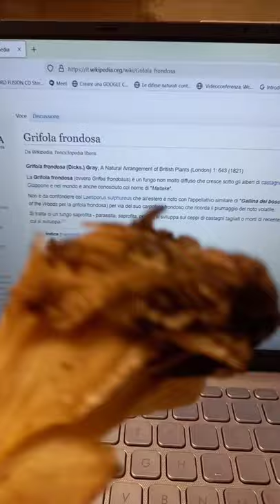Il preziosissimo Maitake (Grifola frondosa) raccolto in Toscana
I boschi toscani offrono anche questo buonissimo fungo conosciuto come Maitake.
Secondo la micoterapia, ha poteri officinali sorprendenti, tutti riscontrabili in rete.